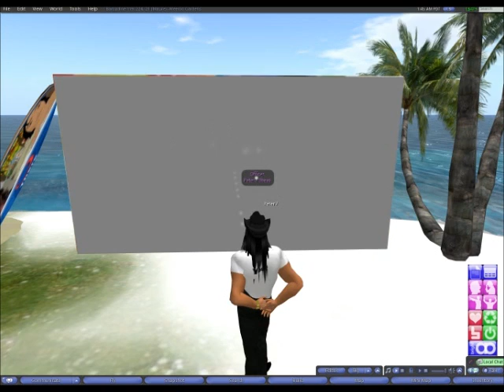Peter7 on Second LIfe.wmv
Just having a GR8 time